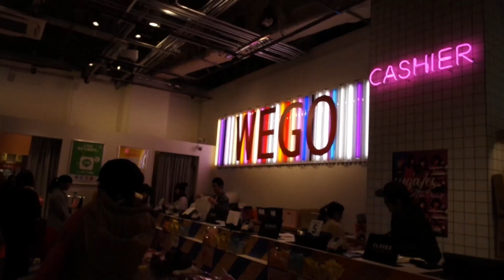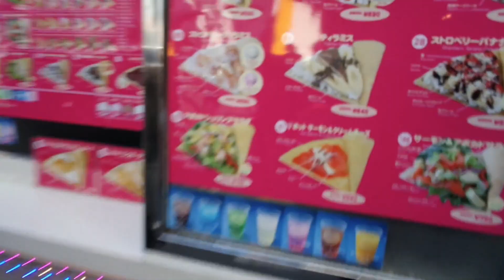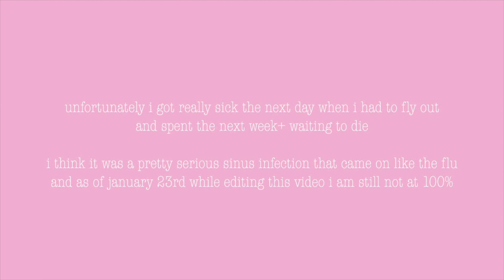TRAVEL VLOG | Japan no.3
The last of the Japan travel vlogs~

Tracklist
"Idle Gravity demo" & "Shop demo" by Chompy Logs